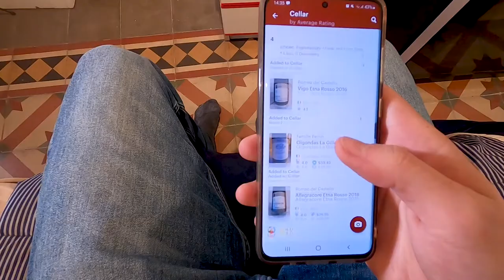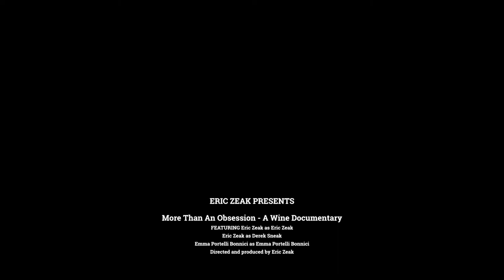More Than An Obsession - A Wine Documentary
A mockumentary about one man's unusually intense love and passion for wine. More Than An Obsession details the life and habits of a wine lover. What started as an innocent hobby may have spiraled out of control.

Praise for More Than An Obsession:

"A shocking look inside the life of a wine geek." - Wine Review Magazine

"A hilarious representation of a wine lover. Open a bottle of wine and get ready to laugh." - Wine Queen YouTube Channel

"True entertainment." - Nobody

"Would probably be rated 10/10 on IMDb." - Eric Zeak